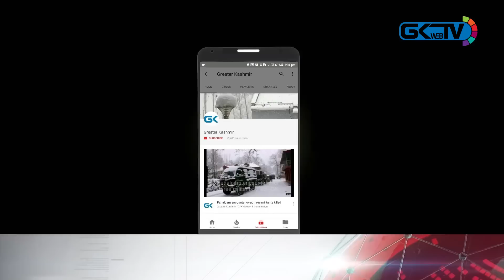No ‘friendly contest’ between NC, Congress: G A Mir